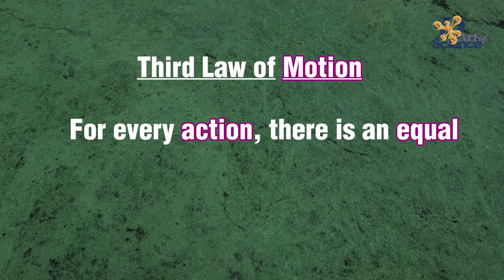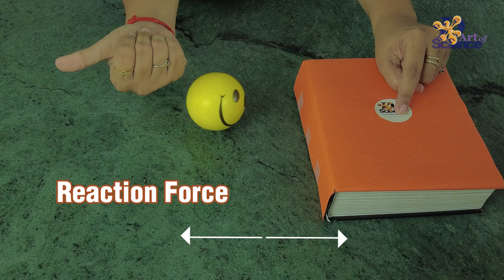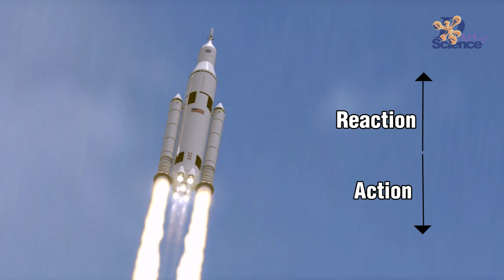NEWTON'S Third LAW of MOTION | dArtofScience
Hey Guys! Today's video is on NEWTON'S Third LAW of MOTION which is the final part of our series- LAWS OF MOTION.